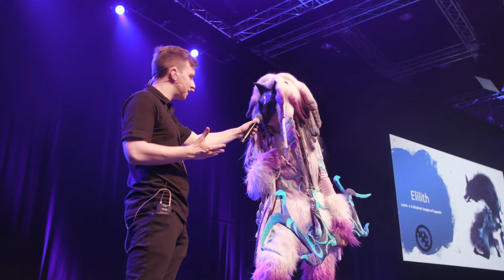AVCon 2019 - Cosplay Competition